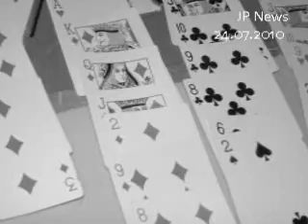Torneio de Canastra Associação Germano Henke